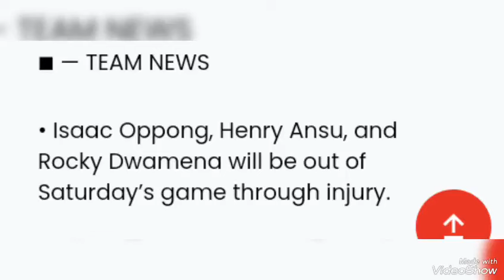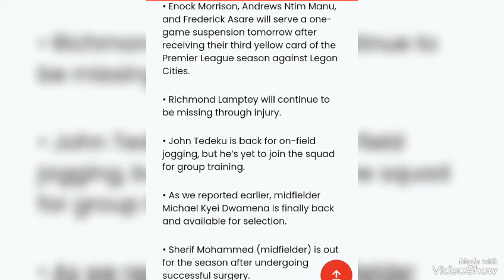KOTOKO CLEARS AIR: PROVIDES OFFICIAL TEAM NEWS AHEAD OF BEREKUM CHELSEA GAME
Kotoko has released official match news ahead of Berekum Chelsea game. watch video details.